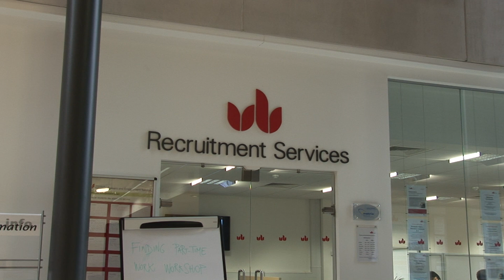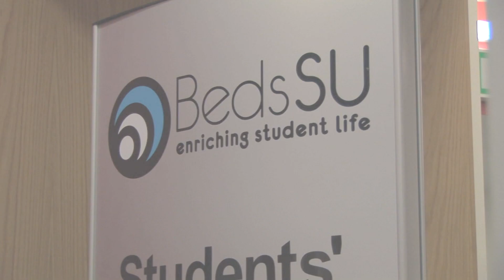Graduation Today Employment Tommorow?.mov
Short documentary made at uni about graduate unemployment in the UK

Jack Cardiff, Werner Wesker, Eliose Draper & Nick Watson